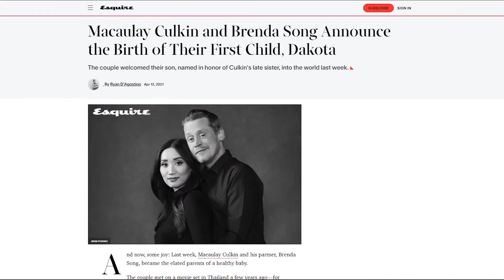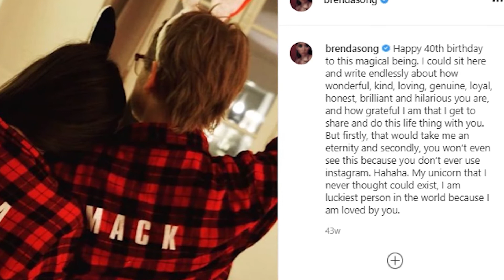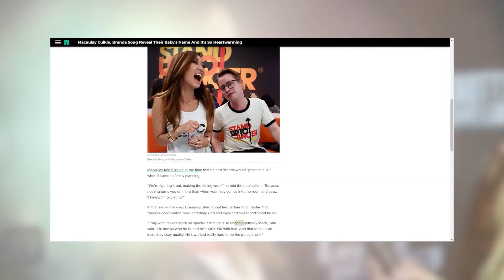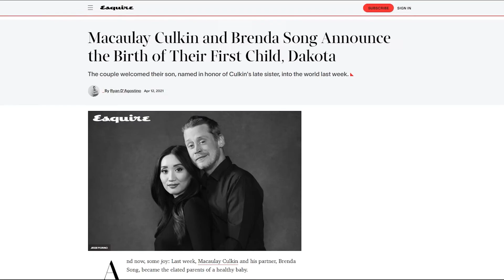How Childhood Stars Macaulay Culkin and Brenda Song Got Together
In this video, we break down How Childhood Stars Macaulay Culkin and Brenda Song Got Together.